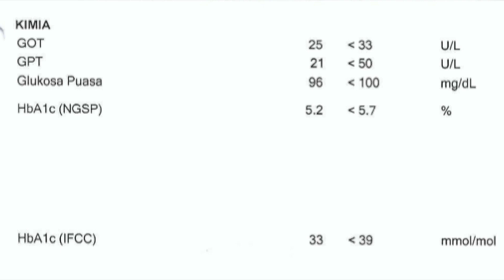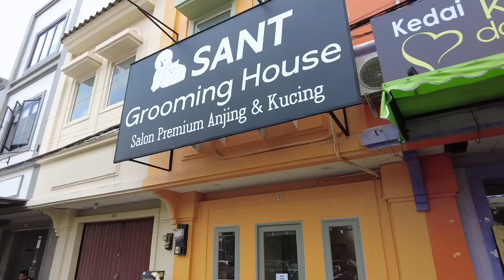Kadar Gula Darah Setelah 7 Bulan Puasa Intermittent Fasting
Pingin tau berapa kadar gula setelah melakukan 7 bulan puasa intermittent fasting, yuk kita tonton vlog ini.